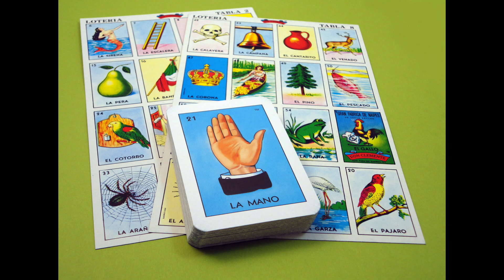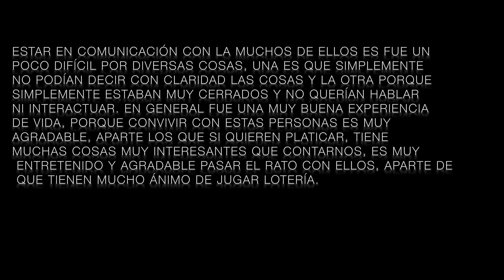Liderazgo video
Ramiro Gonzalez A01197183
Mauricio Salazar A01197197
Fernando Riojas A01197182
Sergio Miguel Picazo A01197129